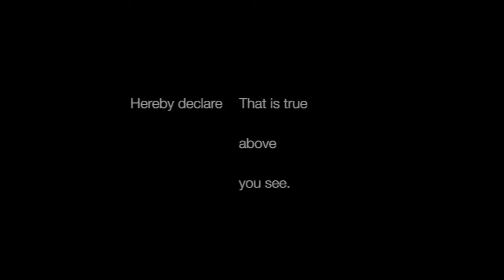FURNIMATE Finger Joint Machine in TAIWAN (NAT-620-H short timber 85mm) SERVO-TYPE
快得機械工業有限公司(FURNIMATE)
CONTACT FURNIMATE MACHINERY COMPANY
ADD : No.62,Ln.549,Lec.2 San feng Rd., Fengyuan Dist., Taichung City 420, Taiwan      P.O.BOX: 375 Fengyuan, Taiwan.

Shipping NAT series Servo auto finger-joint system to Vietnam
Customer option special device for short timber, the processing min size:85mm
You can exchange the long and short timber directly without don't adjusting machine
The short timber won't be wasted \b^_^d/

Model: NAT-620-H